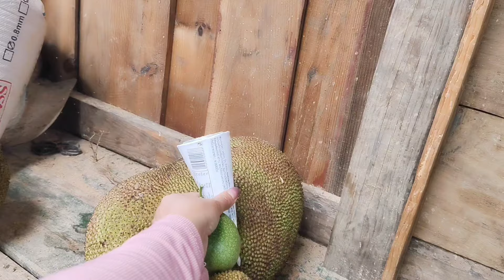Mus thaij movie los sab sab ce mus de txiv mam mib los noj hnov tau tias qab kawg lis os.